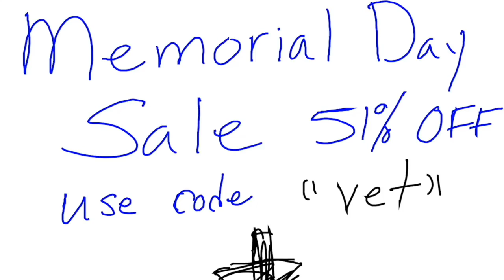How to START your BUSINESS with a PLAN to make MONEY The PRIMARY FUNCTION of a BUSINESS is to SERVE